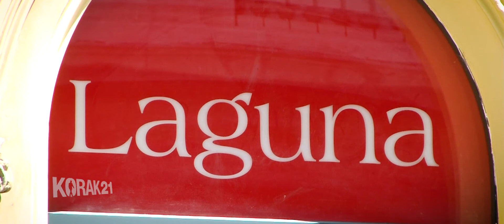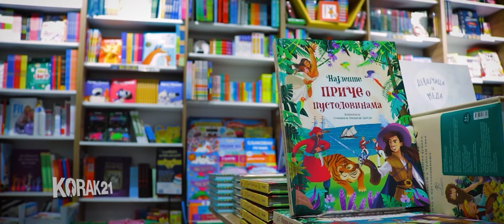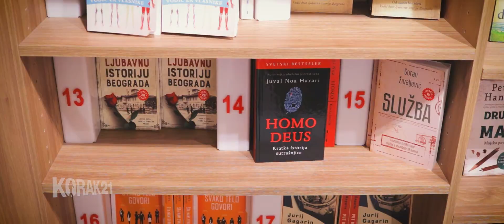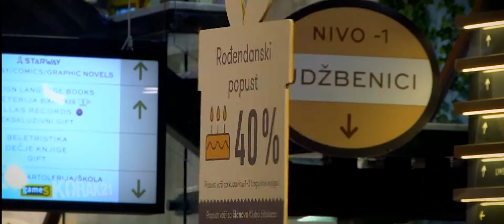IK Laguna. Uživajte u čitanju!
Šestu godinu zaredom najtraženija je knjiga Jelene Bačić Alimpić, ovoga puta novi roman „Neki drugi život“. Čak deset knjiga domaćih autora našle su se na godišnjoj top-listi, što potvrđuje činjenicu da čitaoci u našoj zemlji vole dela domaćih autora. Među njima su Marko Vidojković sa romanom „Đubre“, Dejan Tiago-Stanković sa „Zamalekom“, ali i knjige iz domena publicistike, „Služba“ Gorana Živaljevića i „Beograd kroz ključaonice 100 kuća“ Nenada Novaka Stefanovića, jedina knjiga domaćeg autora koja se našla na top-listi a da je objavljena 2019. godine.

Najčitaniji strani pisci u našoj zemlji su Fredrik Bakman koji ima čak tri knjige na top-listi, baš kao i Peter Handke, verovatno najvoljeniji strani nobelovac kod nas.
Evo i kompletne top-liste za 2020.

 „Neki drugi život“, Jelena Bačić Alimpić
„Uznemireni ljudi“, Fredrik Bakman
„Đubre“, Marko Vidojković
„Moravska noć“, Peter Handke
„Čovek po imenu Uve“, Fredrik Bakman
„Zamalek“, Dejan Tiago-Stanković
„Srpske zemlje pre Nemanjića – od 7. do 10. veka“, Marko Aleksić
„I grob i rob“, Vuk Drašković
„Služba“, Goran Živaljević
„Sapijens: Kratka istorija čovečanstva“, Juval Noa Harari
„Dukat za Lađara“, Dejan Stojiljković
„Medvedgrad“, Fredrik Bakman
„Beograd kroz ključaonice 100 kuća“, Nenad Novak Stefanović
„Do viđenja!“, Živojin Petrović
„E, zabole me – Suptilna umetnost življenja“, Mark Manson
„Sunčeva sestra“, Lusinda Rajli
„Kraljevstvo“, Ju Nesbe
„Veliki pad“, Peter Handke
„Kratko pismo za dugi rastanak“, Peter Handke
„Himerina krv: roman o Dučiću“, Slaviša Pavlović

U 2021. očekuju nas novi hitovi domaće i strane književnosti. Već u januaru stiže knjiga „M. Sin veka“, Antonija Skuratija, dobitnika nagrade Strega 2019. „Priručnik o slikanju i pisanju“ Žozea Saramaga prvi put se pojavljuje u prevodu na srpski u izdanju Lagune, takođe početkom godine, dok sa nestrpljenjem očekujemo „Život na našoj planeti“ Dejvida Atenboroa, autora BBC-jevih serija „Planeta Zemlja“ i „Živa planeta“. Od domaćih autora uskoro stiže „Austrijanka“ Zorana Milekića i roman Bojana Ljubenovića „Da je bolje, ne bi valjalo“. A ovo je samo početak.